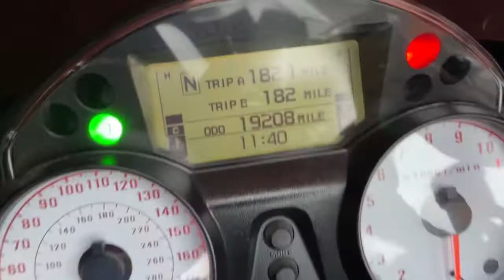Kawasaki ZZR1400 2006 Grey 13240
Kawasaki ZZR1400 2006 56 Reg 19,208 Miles Grey